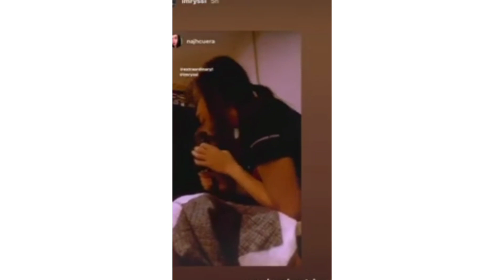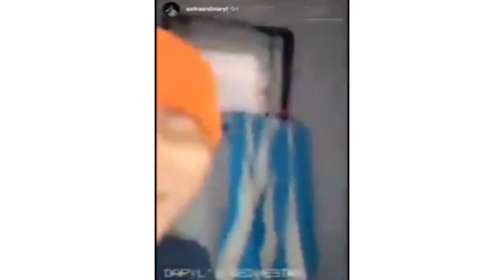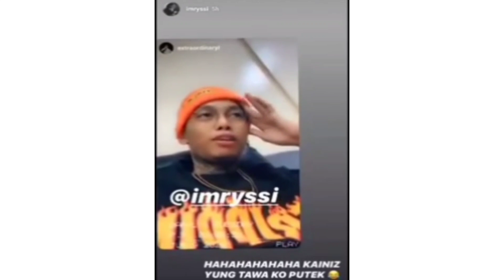RYSSI NAGSALITA NA, SKUSTA CLEE ININSULTO ANG EX NIYANG SI ZEINAB HARAKE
Ryssi nagsalita na, Skusta Clee inisulto ang ex niyang si Zeinab Harake!

THANKYOUUU SOOO MUCH 🙏🙏🙏 PLEASE SUPPORT ME🙏🙏🙏
Support niyo nalang hahahaha kahit mukhang tanga 😂